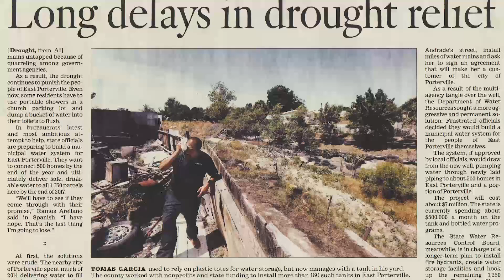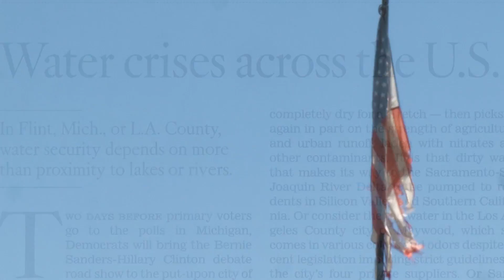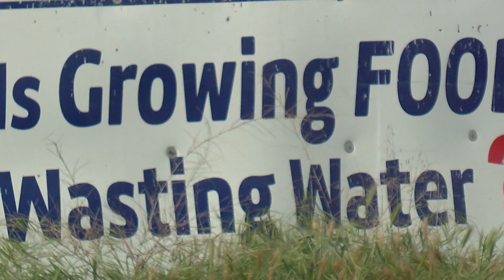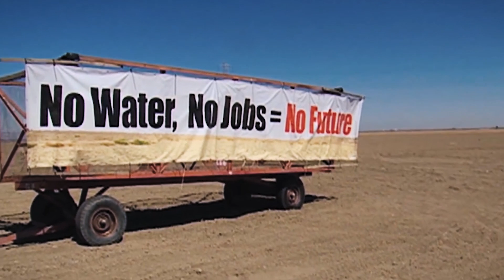Water Supply and National Security: Beyond the Brink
Drought, climate change, an aging infrastructure and growing population threaten the water Californias San Joaquin Valley uses to supply most of the nations produce and a large proportion of its livestock and dairy. "Adequate water for food for the nation is a water security issue, and its also a national security issue," says UC Merced CITRIS researcher Roger Bales in a new documentary examining water problems and solutions across the United States and globally.  Series: "Sustainable California" [Show ID: 33730]